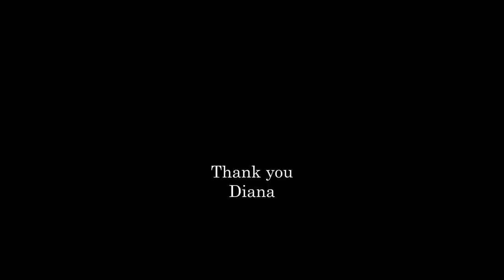How to embroider a sheep. Embroidery for beginners/ Sheep pattern